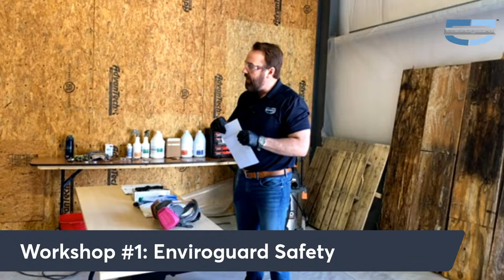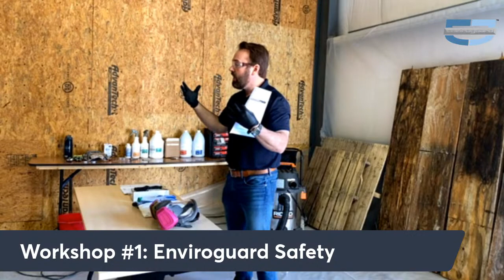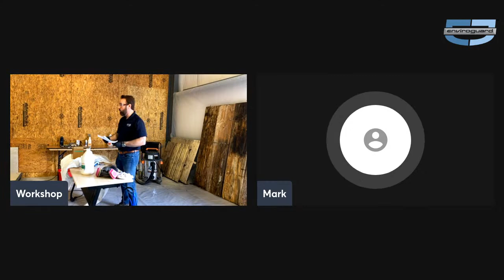Mold Remediation for Light, Medium, or Heavy Soil Load